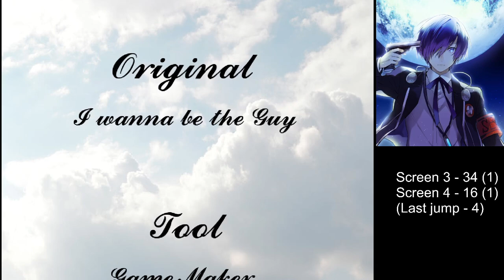Amaranth Needle - Floor 100 & Credits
Very good ending of the really long journey. Floor 100 was way better than i expected and also easier than i imagined. It has really rare truly hard jumps, most notorious are platforms ascend on screen 2, platform grab at the end of screen 3 and fucking last jump of the save (died 4 times to it). Overall, flow of this save was nice, and even music i actually quite liked

The game was mixed bag with a lot of good stuff and shitty stuff. It was a long almost 3-years journey, and i'm quite happy i actually end this game on good note

~5 hours on last floor, 88 hours on whole game

:for last floor:

Difficulty - 86/100
Enjoyment - 9/10